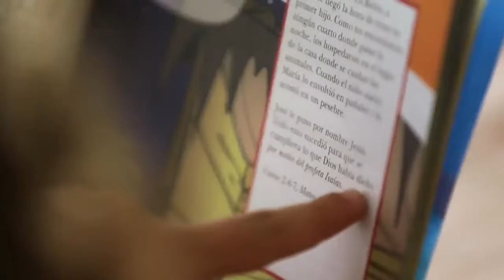Operación Niño de la Navidad 2014 Español